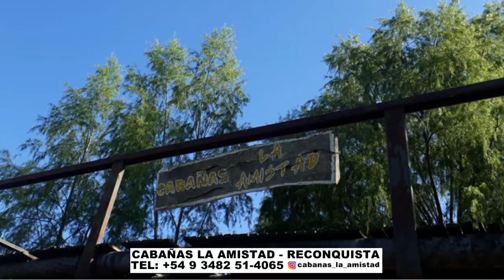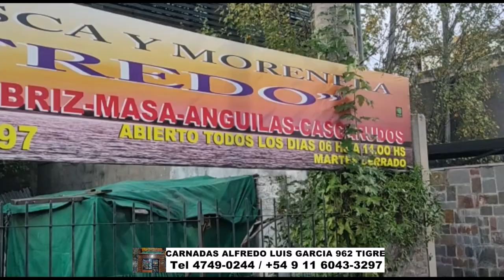DELPESCADORTV448. PEJERREYES EN LA ARENERA Y EN LA PICASA